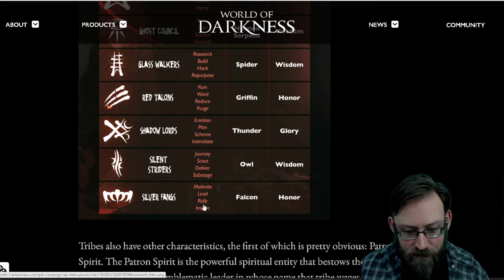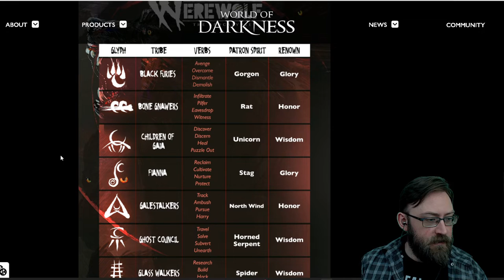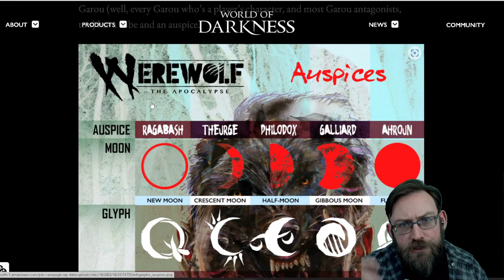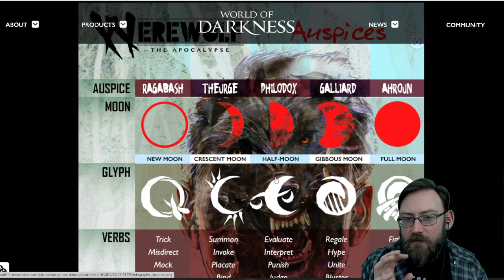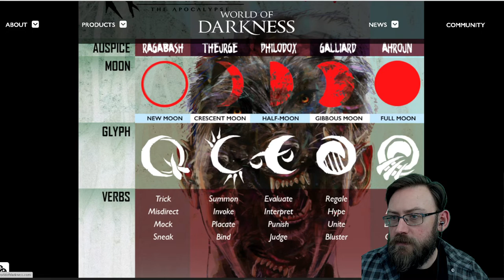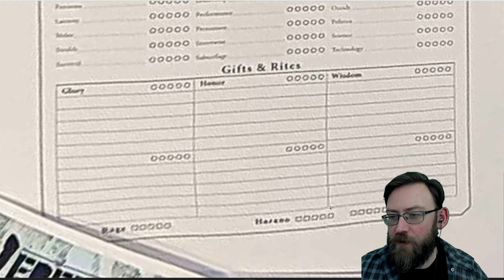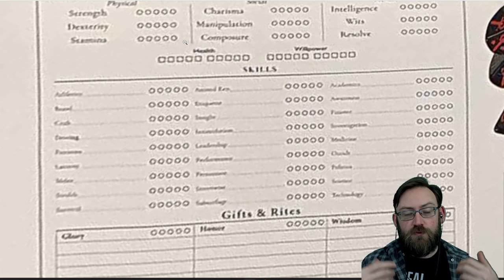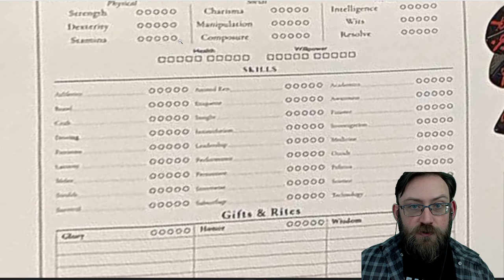Werewolf: The Apocalypse 5e Character Sheet (Leak?), Tribes Beginners Guide, and an announcement!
I reserve the right to be wrong in all my opinions and statements about everything I have ever said.

What are your thoughts on W5? Are you interested in the project I mentioned in the video? Let me know, below.

Thumbnail image derived from art by Krzysztof Bieniawski